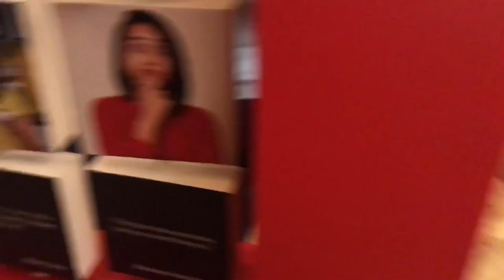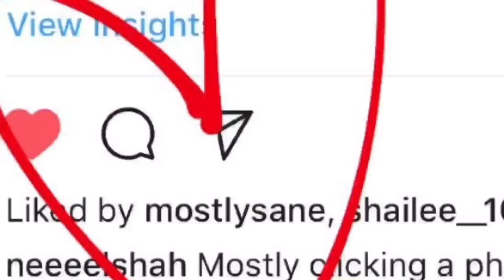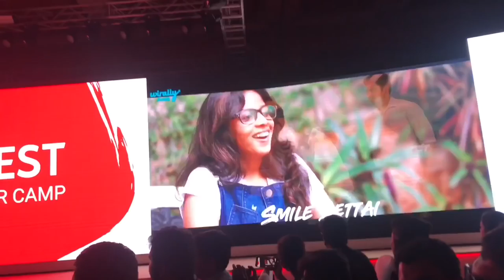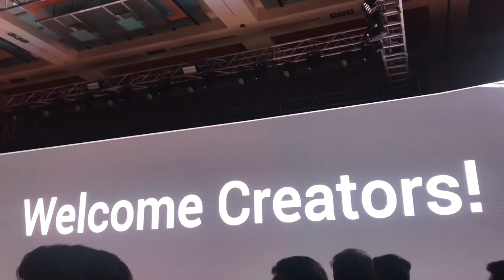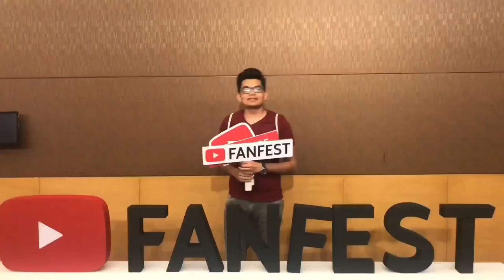YouTube Fanfest Creator Camp 2018 | Vlog | Neel Shah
YouTube FanFest Creator Camp Mumbai was at Grand Hyatt this year. Met Bhuvan, Gaurav, Nick, Nikhil, Aksh, Ritu, Prajakta, Aneesha,Rajat and many more amazing YouTubers.